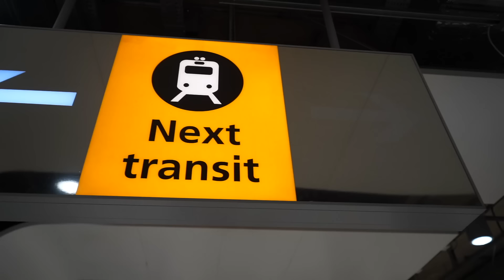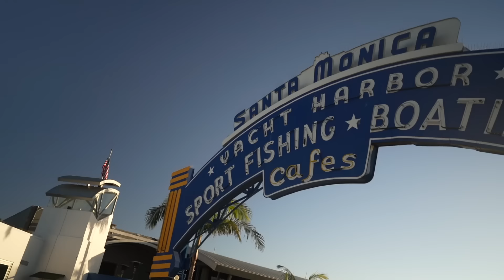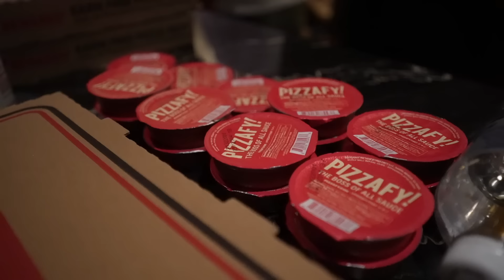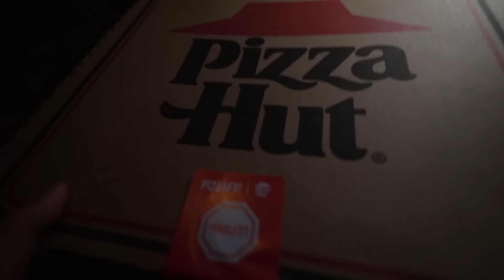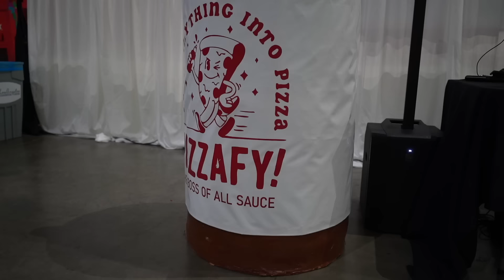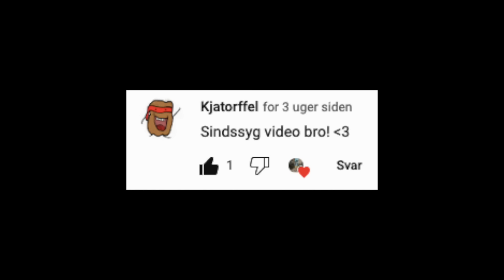Verdens Største Pizza med Airrack!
Jeg er rejst til Los Angeles i Californien, sammen med Jesse Heffels. Vi er blevet inviteret til verdens største pizza party af Airrack, der har ramt 10 millioner følgere på YouTube. Der bliver fremstillet en pizza på 40x40 meter, som kommer i Guinness World Records. Det er min første tur til USA. Vi hopper i poolen, tester Prime og besøger ikoniske lokationer i LA, som Venice Beach og Santa Monica Pier!

Hvad hedder du? - Jesper Nordland
Hvor gammel er du? - 21 år
Hvornår er du født? - 20/11/2001
Hvor bor du? - Odense

- Udstyr -
Kamera: Sony A7C + Tamron 17-28mm f/2.8 + GoPro Hero 10 Black
Drone: DJI Mavic Mini 1
Lyd: Røde VideoMicro & Deadcat
Lys: 2x Soft Box + Manfrotto Lumie Art LED
Stativ: Hama Star 61
Redigering: iMovie
Computer: MacBook Air
Telefon: iPhone 11

Tidzlinjen